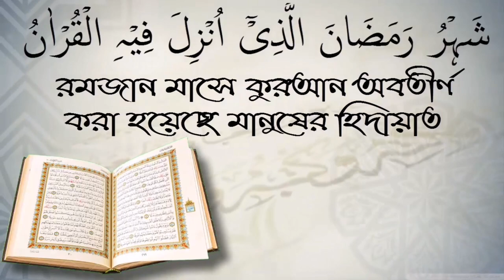বারবার সন্দেহ হচ্ছে রুকু সেজদা হচ্ছে কিনা উপায় কি? আলোচক শফিউর রহমান।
বারবার সন্দেহ হচ্ছে রুকু সেজদা হচ্ছে কিনা উপায় কি? আলোচক শফিউর রহমান। স্বাগতম আপনাকে AL FURQAN media.